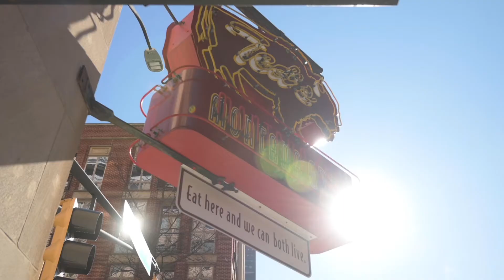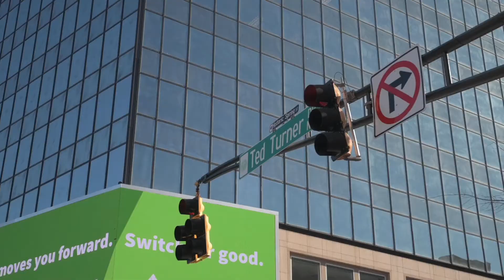2020 Marcus Downtown Economic Impact Award: Ted Turner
Created in 2008 and renamed in 2016 to honor Bernie Marcus for his contributions to Downtown, this award recognizes an individual, company, or project that has stimulated revitalization efforts that strengthen and advance Downtown at large. Selection criteria include both quantitative and qualitative impacts, from increasing investment dollars to leaving a “positive mark” on the community. This award is given to the people and places we consider to be “game-changing” for Downtown’s development.

Whether in billboard advertisement, cable television, sports team ownership, sailing, environmental initiatives or philanthropy, Ted Turner’s vision, determination, generosity and forthrightness have consistently given the world reason to take notice.

Turner is chairman of the United Nations Foundation, co-chairman of the Nuclear Threat Initiative, chairman of the Turner Foundation, and co-founder of Ted's Montana Grill restaurant chain. Out of concern for the well-being of his land and its species, Turner established the Turner Endangered Species Fund in 1997 and, through his Turner Renewable Energy (TRE) company,  has devoted his time and energy toward promoting the use of clean energy sources. Turner is also chairman of Turner Enterprises, Inc. (TEI), a private company with offices in Atlanta, GA and Bozeman, MT, that oversees his business interests, landholdings and investments.

Turner is the recipient of numerous honorary degrees, industry awards and civic honors, including being named TIME Magazine’s 1991 Man of the Year, Broadcasting and Cable’s Man of the Century in 1999 and one of TIME 100 World’s Most Influential People in 2009. Turner also received the 2011 Palazzo Strozzi Foundation’s Renaissance Man of the Year award, the Overseas Press Club Lifetime Achievement Award in 2012, was honored by the National Academy of Television Arts & Sciences with the Lifetime Achievement Award at the 35th Annual Sports Emmy® Awards in 2014, was recognized with an official portrait unveiling at the National Portrait Gallery, also in 2014, received the Lifetime Achievement Award at the 35th Annual News & Documentary Emmy® Awards in 2015, was honored with the Forbes 400 Lifetime Achievement award for Philanthropy in 2016, and in 2017, was honored with a Lifetime Achievement Award by the National Center for Civil and Human Rights, among many others.